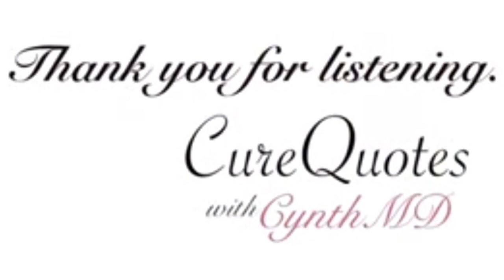“Beyond Winter” | Ralph Waldo Emerson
On this thankful Thursday, I am sharing this short but meaningful poem “Beyond Winter” by Ralph Waldo Emerson (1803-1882), the famous American poet and essayist. He formulated and expressed the philosophy of transcendentalism in the mid-19th century.

May it touches your life in a meaningful way.